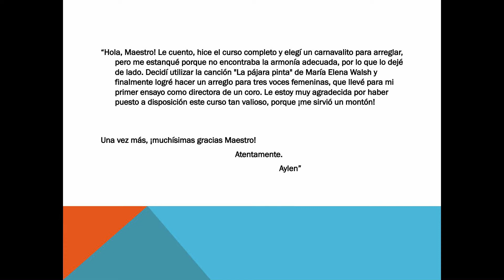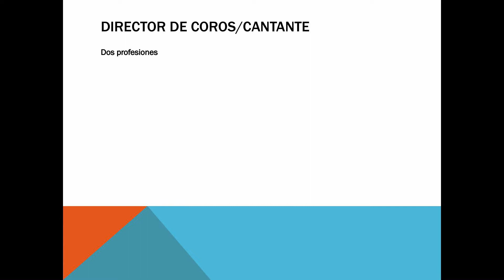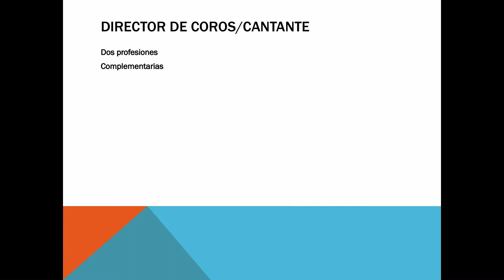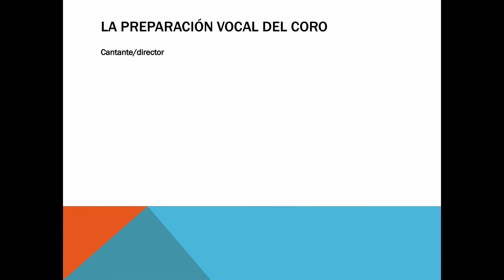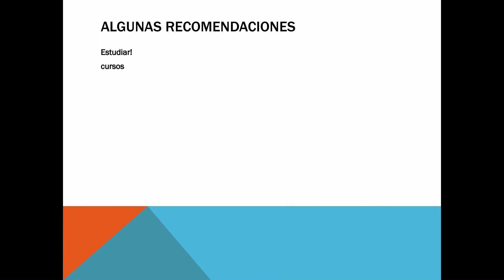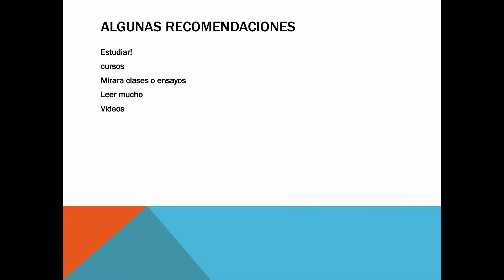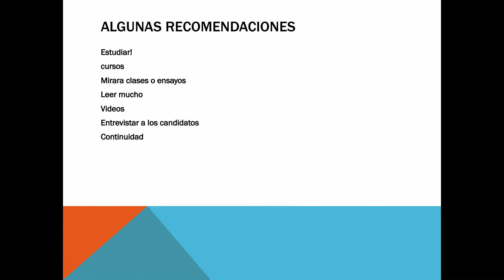Tema de debate: Cuánto conocimiento de técnica vocal debe tener el director del coro?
la preparación vocal de un coro debe estar a cargo del director? o de un preparador vocal? pros y contras